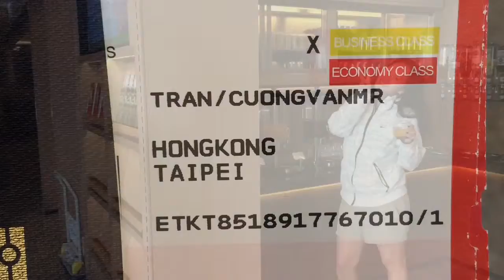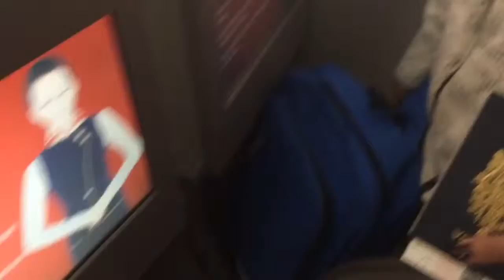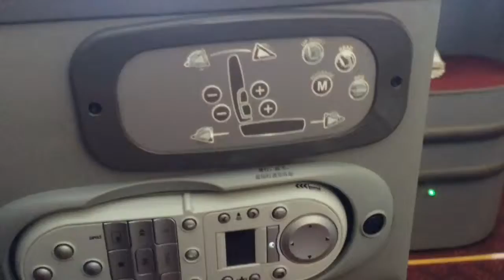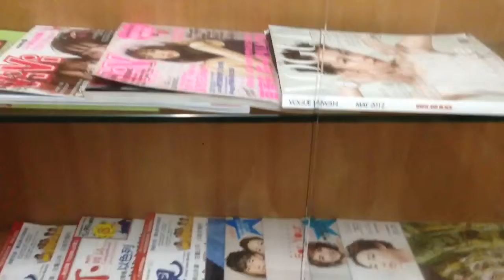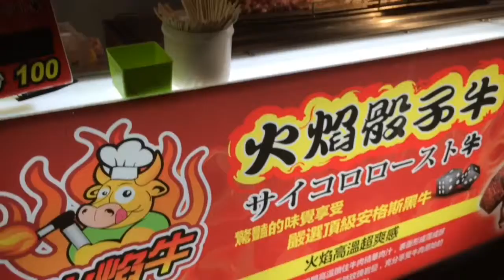Leaving Hong Kong. Taipei day one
Flying business class to Taipei